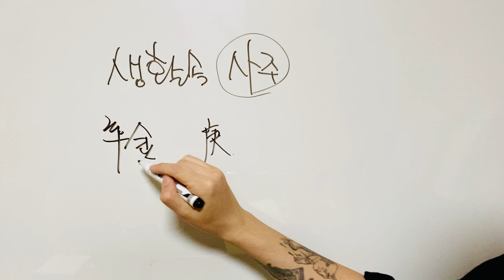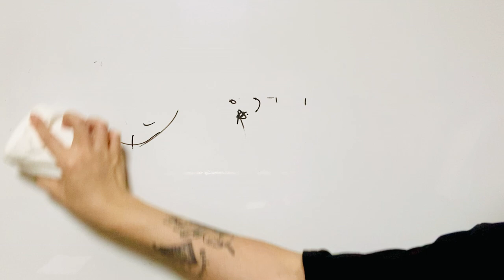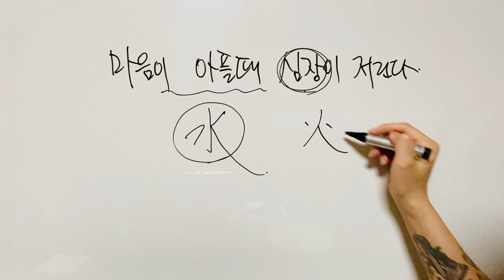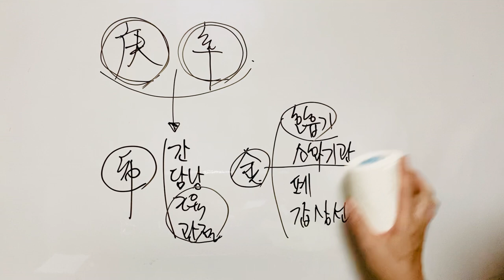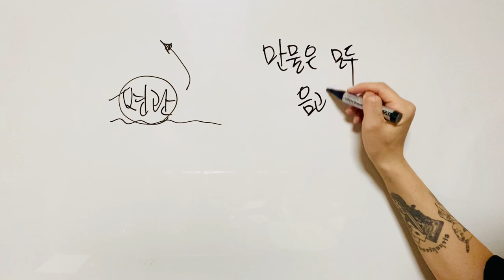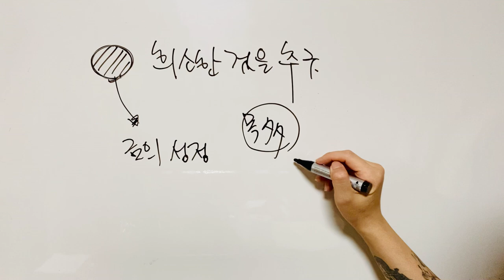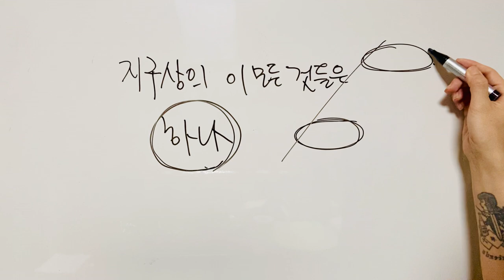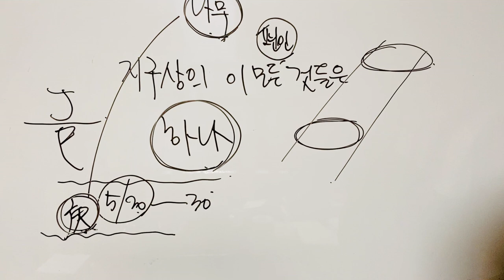생활속 사주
(경제적 여건이 어려우신 분들은 매주 일요일마다
순서대로 무료로 상담드릴게요)